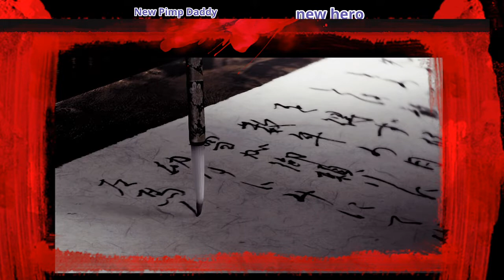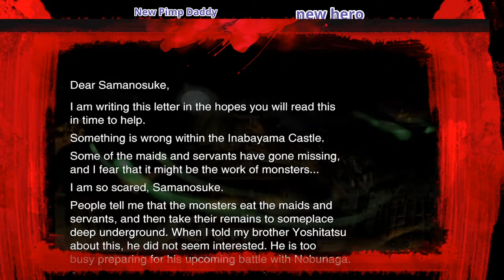Morbidlysobeast VS Onimusha Part 1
The game's plot is set in the Sengoku period and focuses on the samurai Samanosuke Akechi who fights against the forces of Nobunaga Oda. After Nobunaga's death in battle, Samanosuke goes on a quest to save Princess Yuki from demons working alongside Nobunaga's forces. The player controls Samanosuke and his partner, a female ninja Kaede, in their fight against demons.